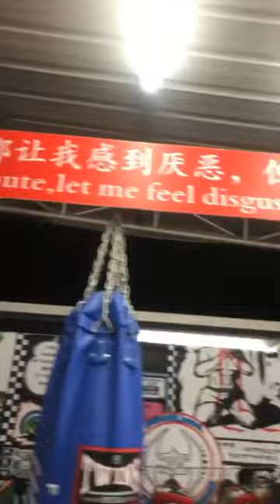【World Of Kung Fu】Iron Man With Strong Iron Leg - Hard Kung Fu - Amazing Muay Thai Kick